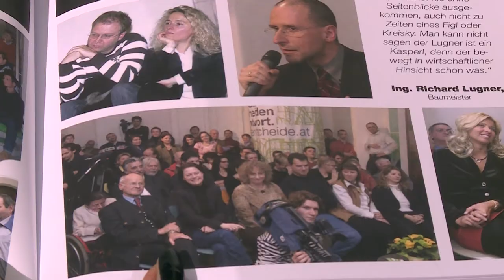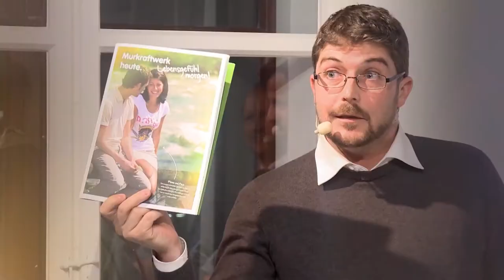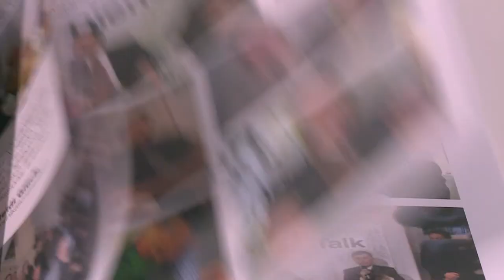Schützenhöfer: „Der DiensTalk ist eine Erfolgsgeschichte!“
Steirische Volkspartei feierte mit vielen prominenten Gästen Doppeljubiläum: 10 Jahre Modell:Zukunft:Steiermark und 100. DiensTalk
Eine spektakuläre Jubiläumsveranstaltung ging in der Parteizentrale der Steirischen Volkspartei über die Bühne. Zu feiern gab es gleich zwei Anlässe, zum einen freute man sich über 10 erfolgreiche Jahre des „Modell:Zukunft:Steiermark“ und zum anderen über den 100. DiensTalk. „Der DiensTalk ist eine Erfolgsgeschichte geworden“, so Landesparteiobmann Landeshauptmann Hermann Schützenhöfer zu Beginn.